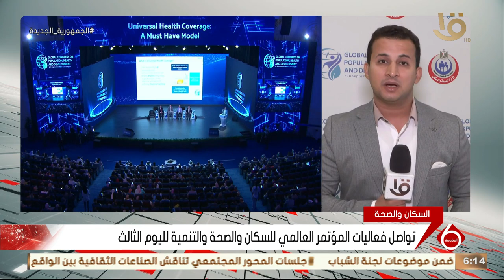مراسل التلفزيون المصري يرصد تفاصيل تواصل فعاليات المؤتمر العالمي للسكان والصحة والتنمية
نشرة السادسة | مراسل التلفزيون المصري يرصد تفاصيل تواصل فعاليات المؤتمر العالمي للسكان والصحة والتنمية